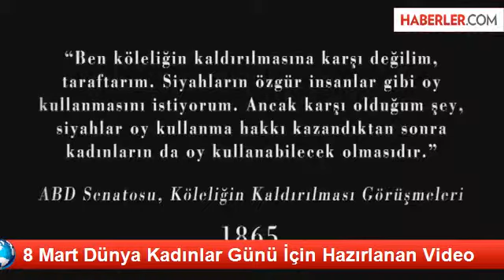Kadınlar Özeldir Onları Kırmayın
8 Mart Dünya Kadınlar Günü Kutlu olsun